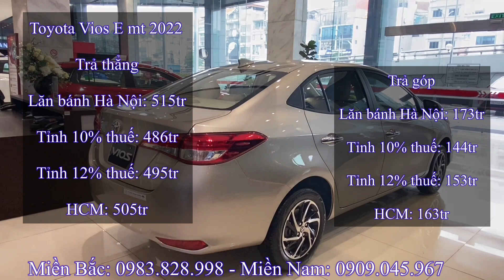Tổng lăn bánh chỉ có 486tr tháng 12. Toyota Vios 2022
Giá xe giam chưa từng có. Toyota Vios 2022 E cvt tháng 11
*Giá xe Toyota Vios 2022 :
- Giá xe Toyota Vios 2022 bản G
  + Tổng lăn bánh Hà Nội: 630tr
  + Tổng lăn bánh Tỉnh:599tr
  + Tổng lăn bánh TP Hồ Chí Mình: 619tr
- Giá xe Toyota Vios 2022 bản E số tự động:
  + Tổng lăn bánh Hà Nội: 594tr
  + Tổng lăn bánh Tỉnh: 564tr
  + Tổng lăn bánh TP Hồ Chí Mình: 569tr
- Giá xe Toyota Vios 2022 bản E số sàn:
  + Tổng lăn bánh Hà Nội: 520tr
  + Tổng lăn bánh Tỉnh: 497tr
  + Tổng lăn bánh TP Hồ Chí Mình: 515tr